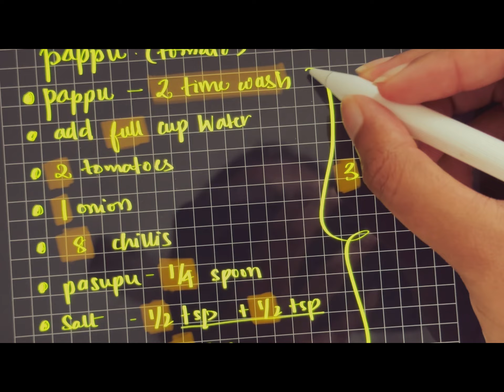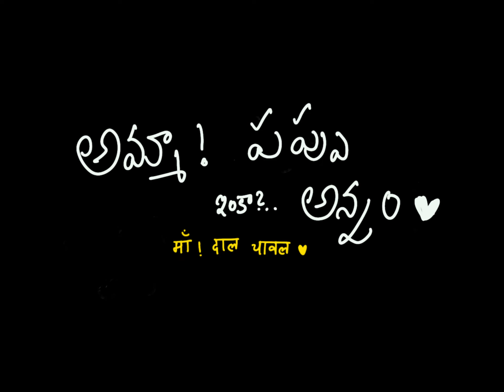Amma, pappu…inka? (a cooking vlog)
Hello! I am back with another video! This is purely a cooking video so the time is just 3 minutes. Believe me this video really tested my cooking, communication and creative skills. I have put a lot of love and effort in everything and thank you ​⁠  for helping so much in this video. Big shout out to ​⁠ ​⁠
for making such amazing music.

Amma! My lovely human, thank you for the amazing recipe. I love you.

I really hope you all like this video and bro I an being consistent. Chalo now help me become a biiiiggggg YouTuber fir I will cook dal chawal for everyone 😚😚